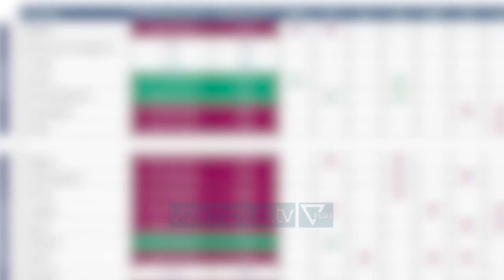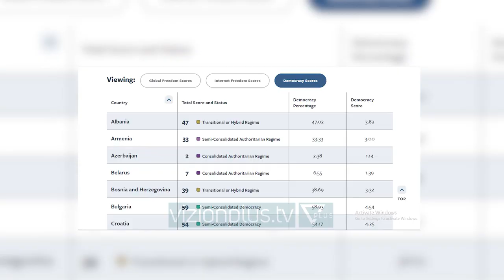Freedom House: Shqipëria bën hapa pas në nivelin e demokracisë - News, Lajme - Vizion Plus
Organizata Freedom House bëri të ditur se Shqipëria ka shënuar rënie në nivelin e demokracisë gjatë vitit 2019. Në bazë të raportit vjetor “Vendet në Tranzicion” që kjo organizate prezanton, së bashku me Shqiperinë vende që kanë bërë hapa pas në nivelin e demokracisë janë edhe Mali i Zi dhe Serbia.Shqipëria që edhe këtë vit është në kategorinë e regjimeve hibride/demokraci në tranzicion, shënoi rënie në qeverisjen demokratike dhe procesin zgjedhor. Në një shkallë vlerësimi nga 1 deri në 7 pikë, ku 1 është niveli më i ulët i demokracisë është 7 më i larti, Shqipëria nga 3.89 pikë që kishte një vit më herët, këtë radhë kishte 3.82 pikë.“Kjo kishte të bënte me një numër faktorësh, përfshirë bojkotimin e opozitës dhe konfliktin politik rreth zgjedhjeve që i la votuesit pa një zgjedhje të vërtetë përsa i takon votës”, thotë analisti Smeltzer.Prirja për bojkot, u vu re në shumë vende.“Nga Tirana në Tbilisi, ata që janë në pushtet, nuk janë të interesuar që ta bëjnë parlamentin një vend ku diskutohet. Në fakt, ata janë gjithnjë e më pak të interesuar për diskutim”, thuhet në raport.Gjergji Vurmo, drejtor programi i Institutit për Demokraci dhe Ndërmjetësim në Tiranë, është autor i kapitullit për Shqipërinë. Ai thotë se opozita parlamentare në fillim të vitit të shkuar u përball praktikisht me një situatë ku realisht nuk mund të korrigjonte dot qeverisjen.“Pavarësisht kësaj situate me të cilën u përball opozita vitin e shkuar, unë personalisht mendoj se do të ishte më mirë qëndrimi brenda institucioneve”, tha ai për Zërin e Amerikës.Pas bojkotimit, vazhduan një sërë përplasjesh institucionale…“…duke filluar mes presidentit, parlamentit dhe Komisionit Qendror të Zgjedhjeve. Më pas kemi procedurën për shkarkimin e presidentit dhe rreth fundit të vitit të shkuar, kemi edhe përplasjet mes presidentit, parlamentit lidhur me emërimin e gjyqtarëve të gjykatësTë gjitha këto, thotë ai kontribuuan në rënien e nivelit të demokracisë.Zoti Vurmo thotë se mungesa e funksionimit të Gjykatës Kushtetuese, i thelloi edhe më tej problemet. Ka shumë aspekte të demokracisë që nuk rregullohen thjesht me fitoren e zgjedhjeve dhe sigurimin e shumicës.“Janë pikërisht këto arsye të cilat kanë shtyrë demokracitë liberale të ndërtojnë mekanizmat e kontrollit dhe balancës të pushteteve. Është pikërisht kjo arsyeja e ekzistencës së institucioneve të pavarura të cilat mbrojnë edhe kushtetueshmërinë dhe pritshmërinë dhe performancën e institucioneve dhe të pushteteve”.Zoti Smeltzer thotë se mekanizmi i kontrolleve dhe balancave në Shqipëri, nuk është efektiv për të parandaluar këto konflikte.Megjithëse Shqipëria është në të njëjtën kategori zoti Smeltzer thotë se është gjithsesi shqetësuese të shohësh një trajektore negative apo të dobët demokratike.“Pra shqetësimi nuk është edhe aq se është i këtij apo atij lloj regjimi, por në ç’drejtim po shkon vendi: a po ndjek një trajektore më demokratike apo po bëhet gjithnjë e më pak demokratik”, tha ai.Dhe zoti Vurmo thotë që megjithëse ka vende të tjera që janë në një nivel më të ulët, pas 30 vjetësh tranzicion, shqiptarët duan të jenë më mirë, pasi kërkesat e tyre janë rritur.“Thjesht fakti që në Shqipëri shumica e të rinjve do të donin të linin vendin e tyre, thjesht për shkak të faktit se ata nuk shohin më asnjë shpresë në mundësinë që Shqipëria të shndërrohet thelbësisht dhe rrënjësisht në një demokraci funksionale, do të thoja që është një fakt ulëritës”, thotë ai./ Burimi: VOA